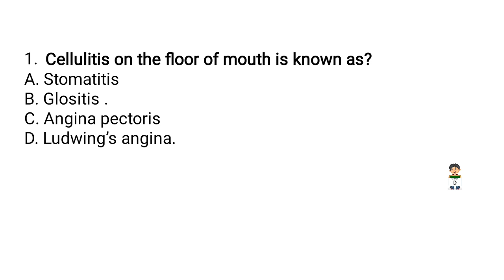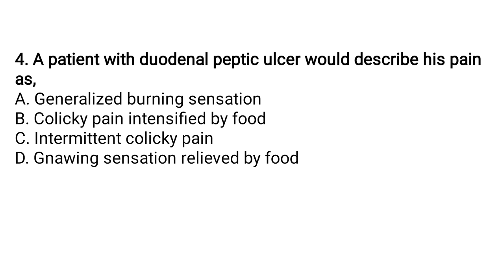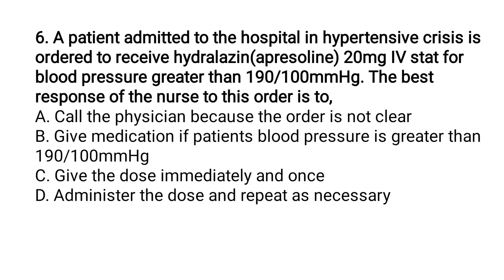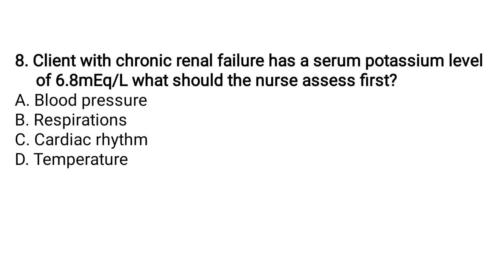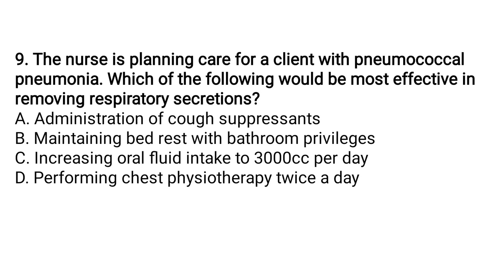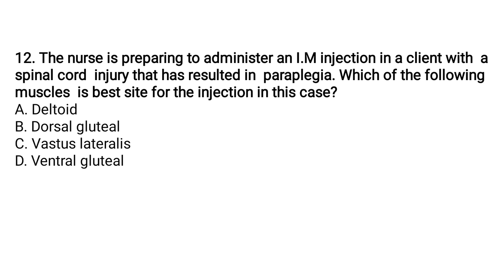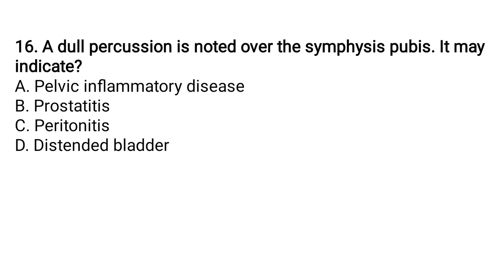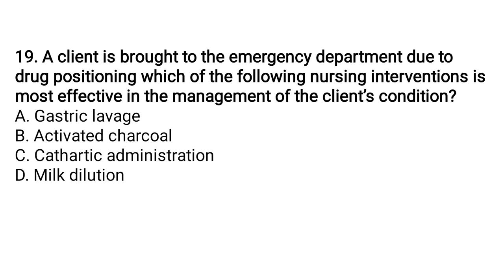NURSING PROMETRIC DHA HAAD IMPORTANT QUESTIONS AND ANSWERS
NURSING SOUDI QATAR OMAN PROMETRIC QUESTIONS AND ANSWERS